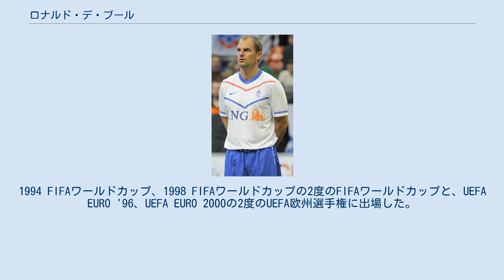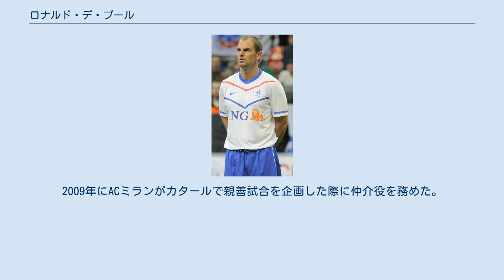ロナルド・デ・ブール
ロナルドゥス・デ・ブール（Ronaldus de Boer、1970年5月15日 - ）は、オランダ・ホールン出身のサッカー選手、サッカー指導者。
オランダ代表であった。
ポジションは主にMF、FW。
若い頃はセンターフォワードあるいは右サイドミッドフィールダーとしてプレーすることが多かったが、晩年は再び右サイドハーフとしてプレーすることが多かった。
 元オランダ代表サッカー選手のフランク・デ・ブールは10分後に生まれた双子の兄弟であり、アヤックス・アムステルダム、FCバルセロナ、レンジャーズFC、アル・ラーヤンSC、アル・シャマルではチームメイトであった。
 兄弟のフランクとともにアヤックス・アムステルダムの下部組織出身であり、1987年にトップチームに昇格。
1991-92シーズンにはUEFAカップ優勝、1994-95シーズンには史上初となる兄弟が同一チーム在籍でのUEFAチャンピオンズリーグ優勝、アヤックスの黄金時代の中心選手として活躍、1994-95年には選手間の投票による年間最優秀選手に選ばれた。
1998年にはスペイン・リーガ・エスパニョーラのFCバルセロナに移籍したが、2シーズンで33試合出場1得点に終わった。
2000年に就任したロレンソ・セラ・フェレール監督は下部組織出身の若手を重用したためにロナルドと確執があり、同年夏にスコットランド・スコティッシュ・プレミアリーグのレンジャーズFCに移籍した。
オランダ人のディック・アドフォカート監督が率いるレンジャーズFCにはアーサー・ニューマン、バート・コンテルマン (Bert Konterman) 、フェルナンド・リックセン (Fernando Ricksen) 、ジョバンニ・ファン・ブロンクホルストなど多数のオランダ人選手が在籍し、ロナルドは復活を果たした。
2002-03シーズンにはチーム得点王となる16ゴールを挙げてリーグ優勝を果たした。
2004年、兄とともにカタール・スターズリーグへと活躍の場を移し、アル・ラーヤンSCとアル・シャマル (Al-Shamal) に在籍した後の2008年、怪我の影響もあり選手キャリアに終止符を打った。
 1993年3月24日、サンマリノ戦でオランダ代表デビューし、右サイドハーフ、センターフォワード、攻撃的ミッドフィールダーなど様々なポジションで起用された。
1994 FIFAワールドカップ、1998 FIFAワールドカップの2度のFIFAワールドカップと、UEFA EURO '96、UEFA EURO 2000の2度のUEFA欧州選手権に出場した。
フランスで開催された1998 FIFAワールドカップでは6試合に出場して2得点を挙げたが、準決勝のブラジル戦ではPK戦でペナルティキックを失敗した。
クラブ・代表ともに正式なキャプテンに就任したことはなかったが、本来のキャプテンが欠場した際などに代理でアームバンドを巻いたことがある。
そのほとんどは兄のフランクの代理であった。
オランダ代表としては通算67試合に出場して13得点を挙げた。
 現役最後にプレーしたカタールでテレビ解説者を務めており、ドーハでビジネスを展開している。
2009年にACミランがカタールで親善試合を企画した際に仲介役を務めた。